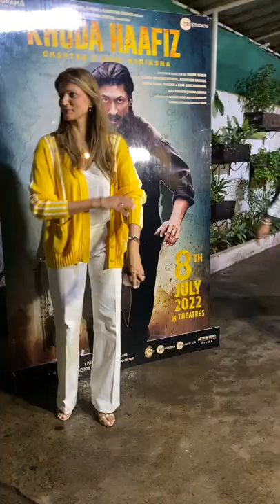Vidyut Jammwal and Fiancee Nandita Mahtani Clicked At Khuda Haafiz 2 Screening 😍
We capture Bollywood industry's latest breaking news, gossips, behind the scenes, and much more through our picture perfect lens! For more exciting and latest Bollywood Film Industry's updates and BTS, stay with us!